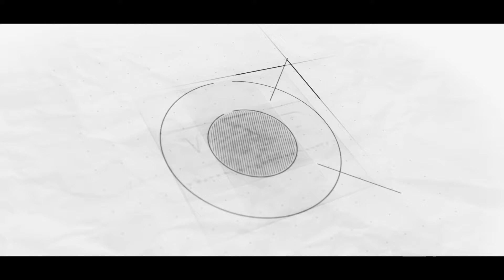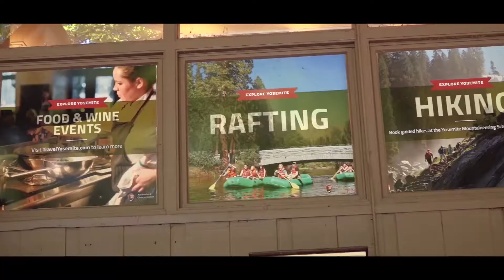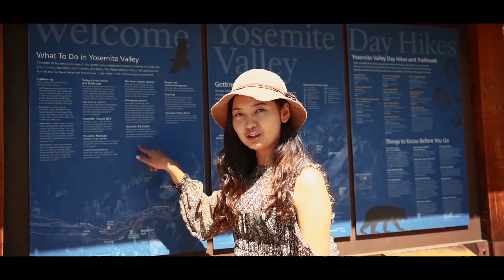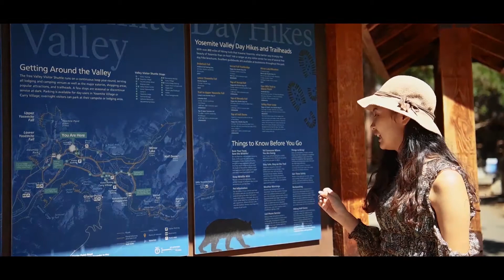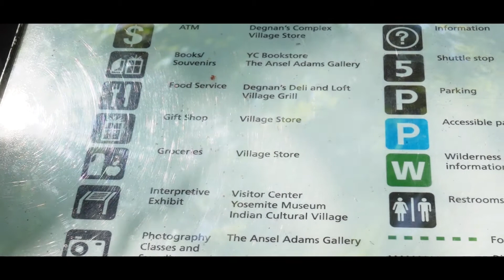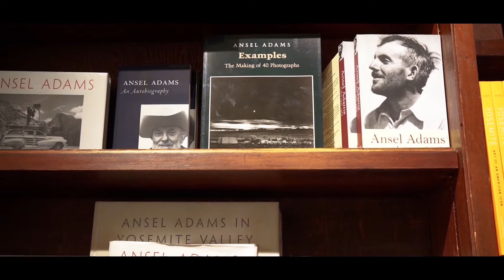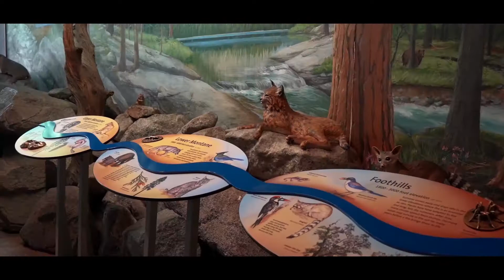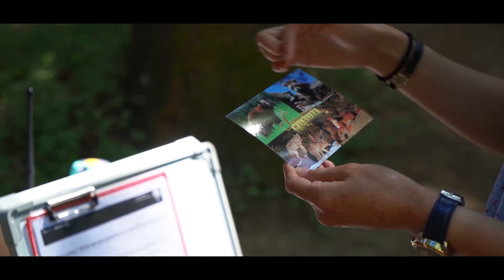Америкаар 10000 бээр №6